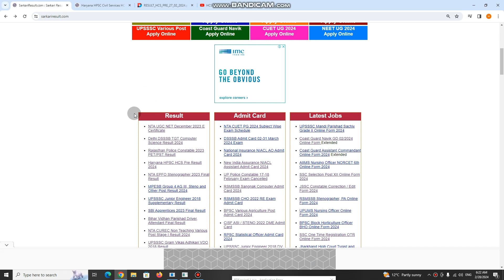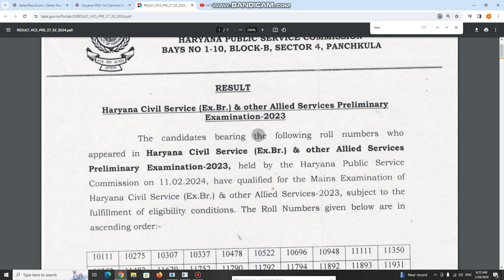HCS Prelims Result 2023-24 OUT | HPSC HCS Pre Result Latest Update | Haryana Civil Services Result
This videos is made for information & educational purposes. Kundan raj (kundan raj Computer)do not accept any responsibility or liability for the accuracy. content, completeness, legality or reliability of the information contained in the video. Also it is not created with an intent to harm, injure or defame any person, body of persons, religious sentiments, association, company or anyone. Details in the video like Home address, Email addresses, Sign-in credentials, Phone numbers, Passport number, Bank account information are demo do not belong to a real human.

Kundan raj and the producers of the video disclaim any kind of claim of libel, slander or any other kind of claim or suit of any sort. Viewers discretion is advised. We do research as much possible if our content have any false claim you can free to reach out us we will change as soon as possible

HCS Prelims Result 2023-24 OUT |  HPSC HCS Pre Result Latest Update | Haryana Civil Services Result hcs prelims result 2023-24 out

hcs prelims 2023 cut off

hcs prelims result 2023

hcs pre result 2023

hcs prelims cut off

hcs pre 2023 cut off

hcs 2023 cut off